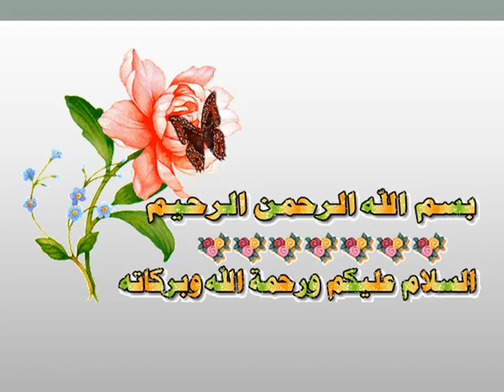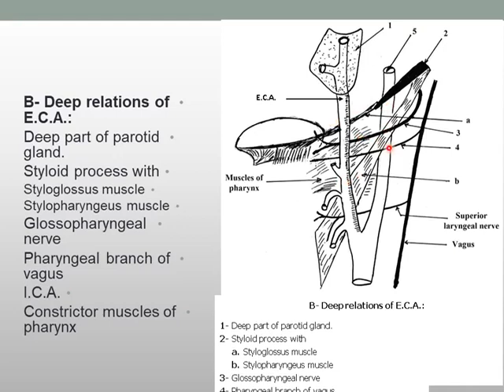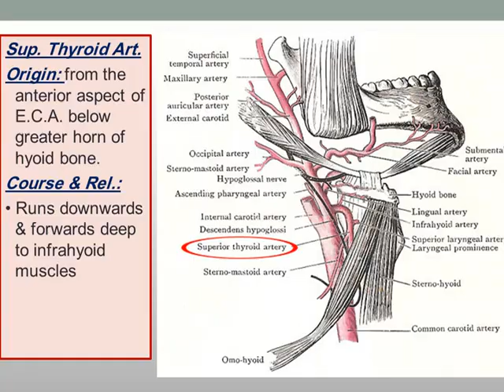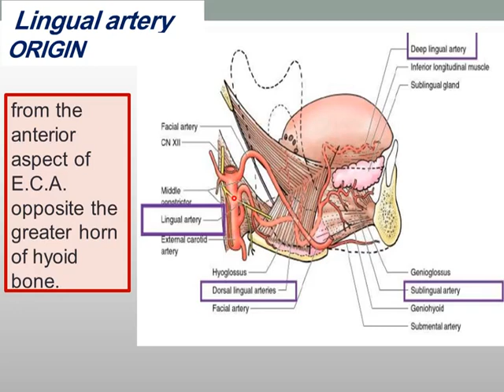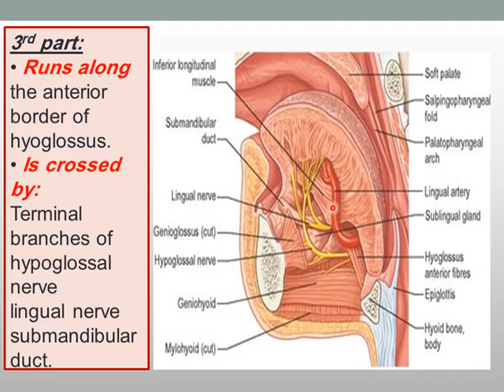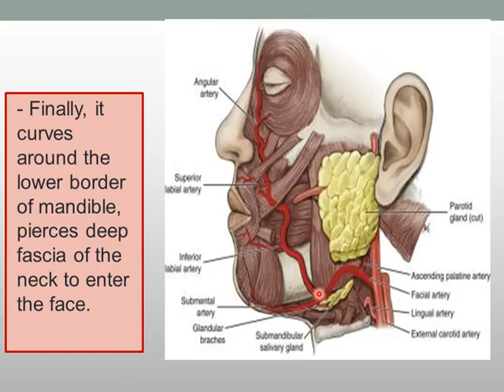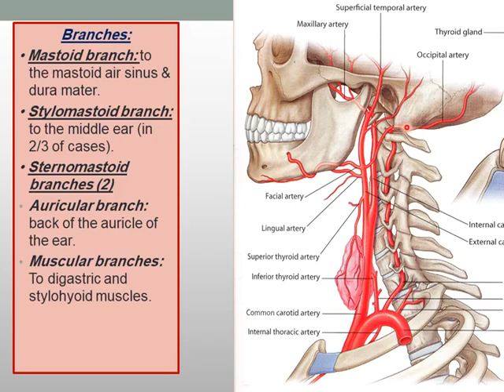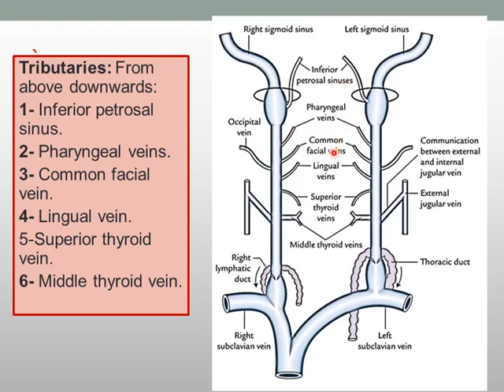External carotid Artery com